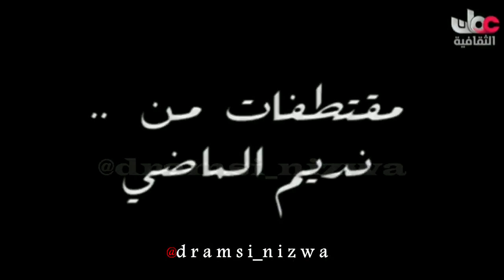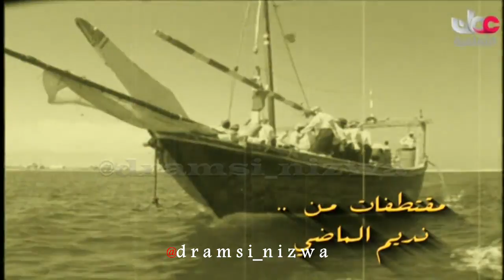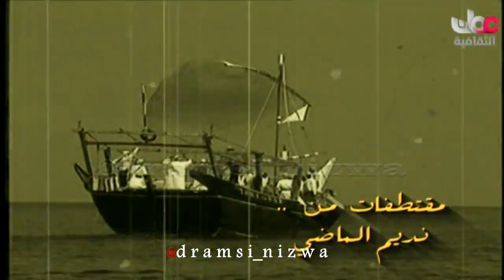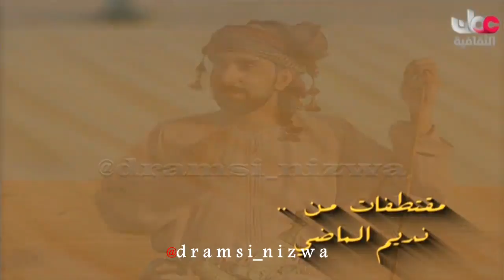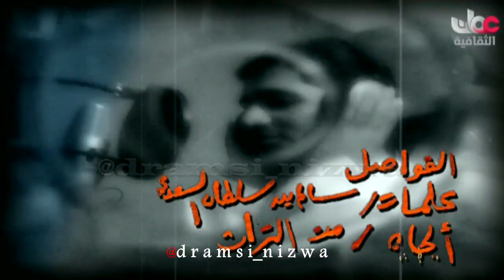مقتطفات من برنامج نديم الماضي تقديم حميد البلوشي الجزء الاول